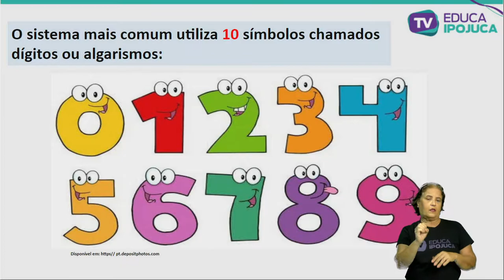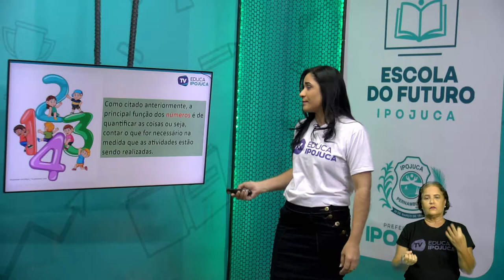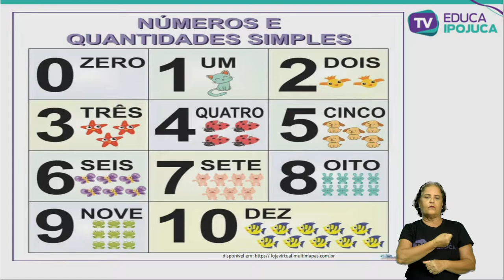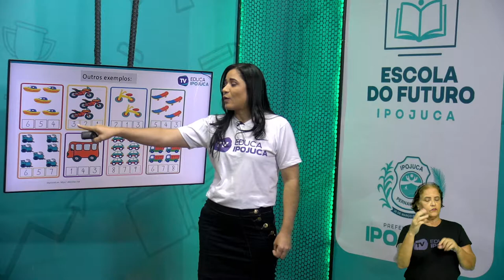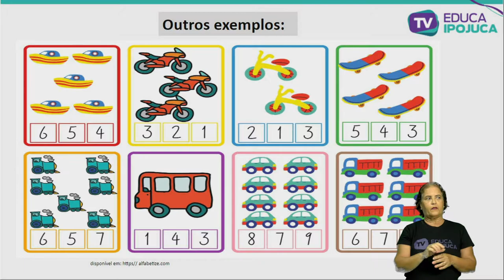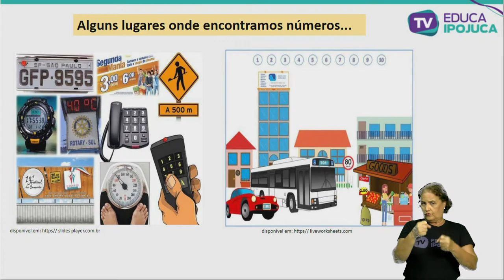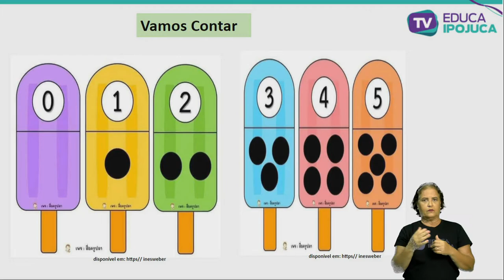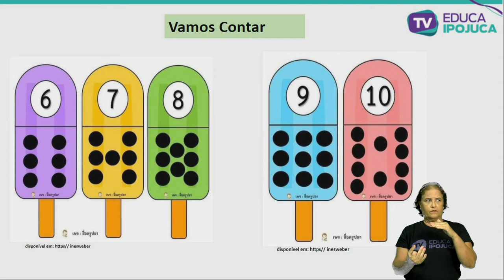MATEMÁTICA NÚMEROS E QUANTIDADES 1 ANO AULA N°003